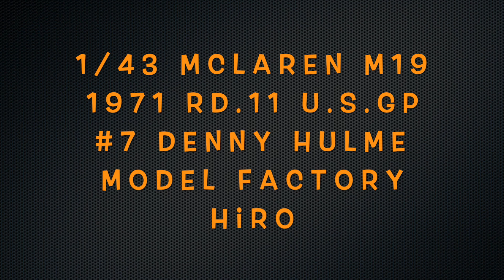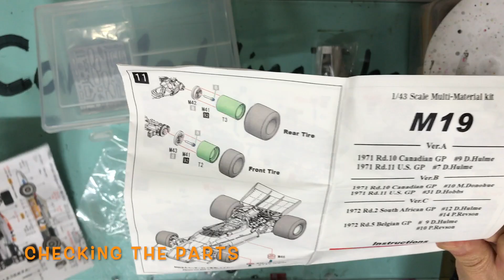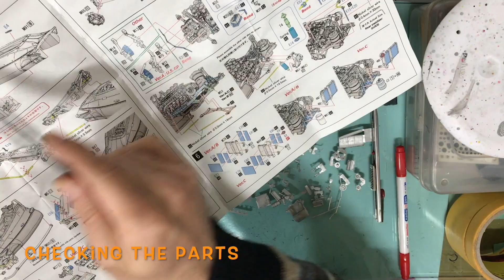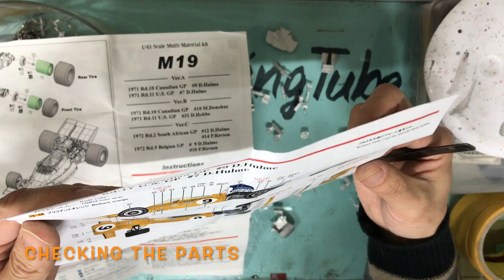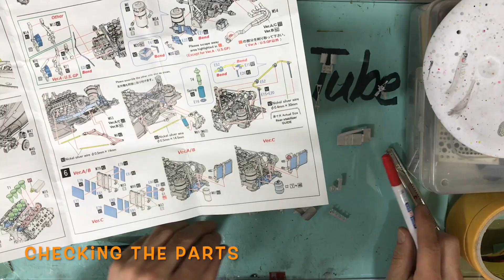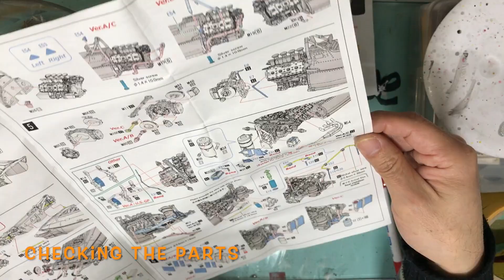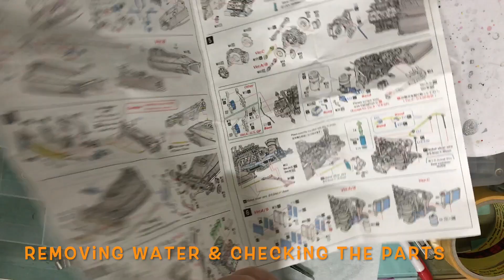Building MFH 1/43 McLaren M19 1971 Rd. 11 U.S. GP : Step 0 Unboxing, Checking & Cleaning the Parts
Model : 1/43 Scale McLaren M19 1971 Rd. 11 U.S. GP